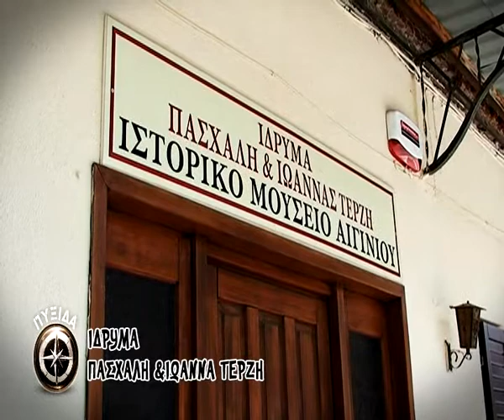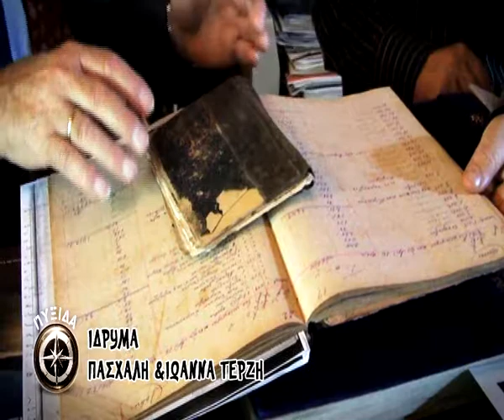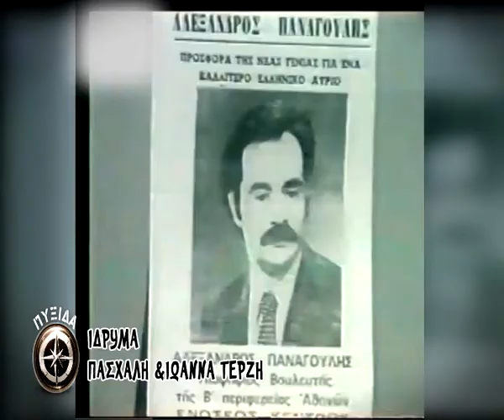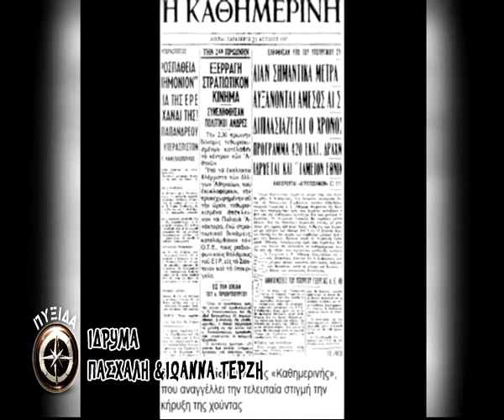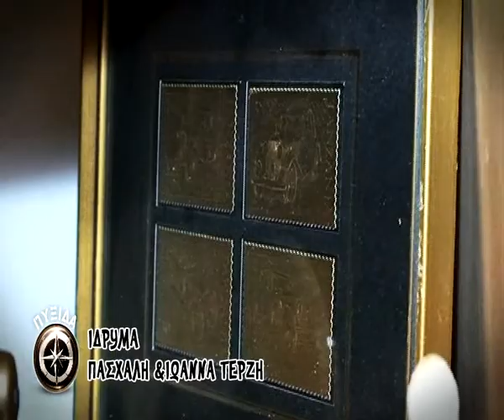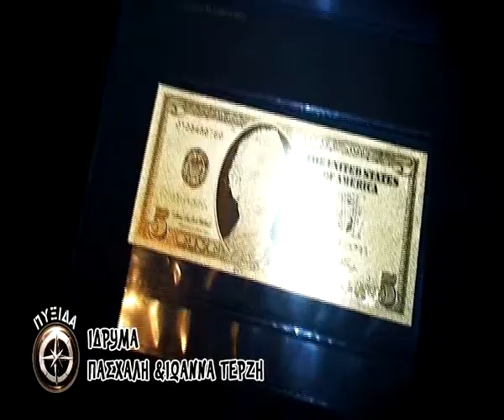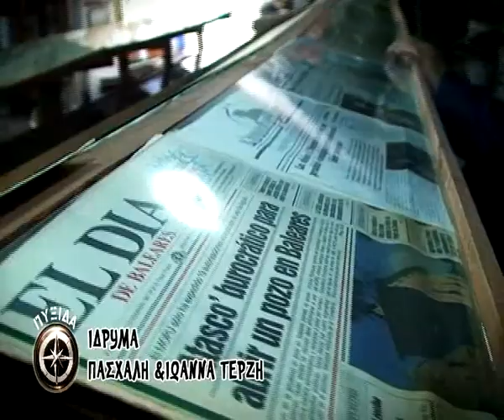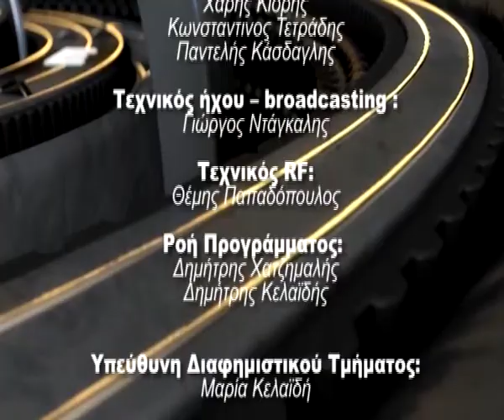Πυξίδα ίδρυμα πασχάλης ιωάννα τερζή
Πυξίδα ο άνθρωπος. Προορισμός η ελληνική περιφέρεια. Στόχος του ταξιδιού η καταγραφή των προβλημάτων αλλά και του αισιόδοξου μηνύματος ότι σε έναν τόπο που βιώνει έντονα τη νέα σκληρή πραγματικότητα υπάρχουν πολίτες που όχι μόνο στέκονται όρθιοι αλλά και βρίσκουν τη δύναμη να δημιουργούν.